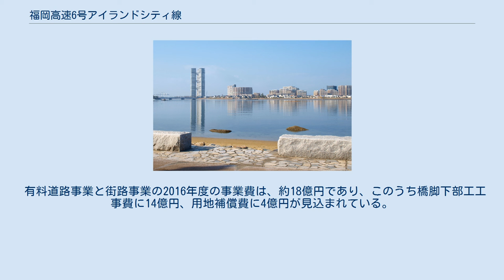福岡高速6号アイランドシティ線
福岡アイランドシティが奥に見える 福岡高速6号アイランドシティ線（ふくおかこうそく6ごうアイランドシティせん）は、福岡市東区に存在する福岡高速道路の路線の1つ（都市高速道路）である。
都市計画における名称は「福岡都市計画道路1・4・8号自動車専用道路アイランドシティ線」とされている。
また、「臨港道路アイランドシティ3号線」といった名称も持つ。
 福岡高速1号香椎線と博多湾に浮かぶ人工島である福岡アイランドシティとを結ぶ路線で、福岡市東部の交通混雑の緩和および広域的な交通需要や港湾物流の増加、新青果市場（ベジフルスタジアム）の開場などに伴う交通需要に対応し、交通の円滑化を図ることを目的として整備されるものである。
 東区香椎浜一丁目に新設される香椎浜ジャンクションから分岐し、香椎浜北公園を通り抜け、香椎アイランドブリッジに並行して架橋される橋梁で博多湾を渡り、福岡市立こども病院付近に建設されるアイランドシティ出入口に至る。
路線延長は約2.5kmで、道路規格は第2種第2級（片側2車線）、設計速度は60km/h。
 建設費は401億円であり、2016年に工事に着手された。
道路は地震に対する対策も行っており、安全性にも配慮された構造となっている。
 1号香椎線とは千鳥橋JCT方面にのみ接続している。
 2010年3月26日から1か月間、福岡県・福岡市・福岡北九州高速道路公社による環境アセスメントの方法書の縦覧が行われ、2011年7月21日に都市計画素案（ルート）が公表された。
都市計画スケジュールは、2012年度内に都市計画案の公告・縦覧と県都市計画審議会への付議を完了した。
 2012年1月30日から2月13日まで、都市計画原案の閲覧が実施された。
これによれば、都市計画案の公告・縦覧と環境アセスメント結果（準備書）の公告・縦覧が2012年春頃に同時に行われた。
 2012年3月30日から5月1日まで、アセスメント準備書と都市計画案の縦覧が実施された。
2013年1月11日に、環境省が意見書を提出している。
 2013年8月9日に、環境影響評価が確定し、都市計画決定手続きが完了した。
 さらに2013年12月に、博多港の港湾計画上の「臨港道路アイランドシティ3号線」（4車線、4.9 ha）としても位置づけられた。
 2016年度に福岡都市高速道路の福岡高速6号線として事業化された。
2016年度は橋脚の工事に着手した。
全体事業費は、292億円であり、その内訳は、次のようになっている。
 有料道路事業と街路事業の2016年度の事業費は、約18億円であり、このうち橋脚下部工工事費に14億円、用地補償費に4億円が見込まれている。
 この路線の路線番号は6である。
通称名は「アイランドシティ線」である。
 24時間交通量（台）　道路交通センサス （出典：「平成27年度全国道路・街路交通情勢調査」（国土交通省ホームページ）より一部データを抜粋して作成）